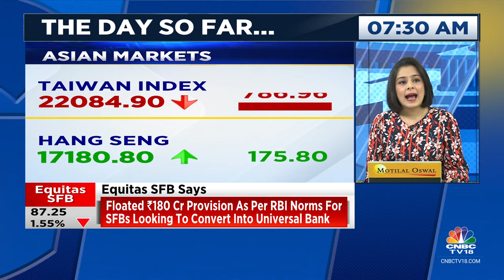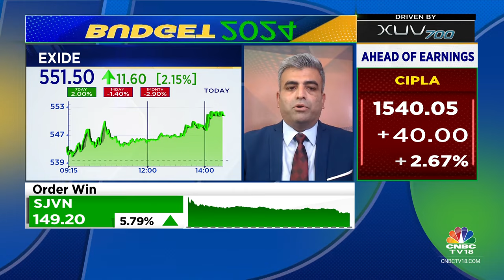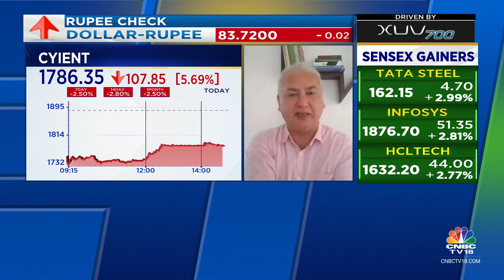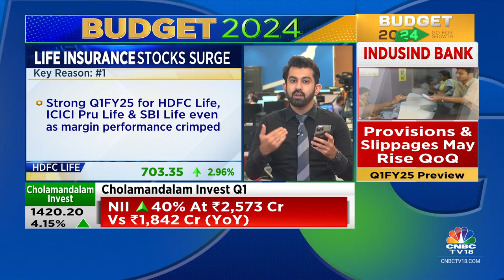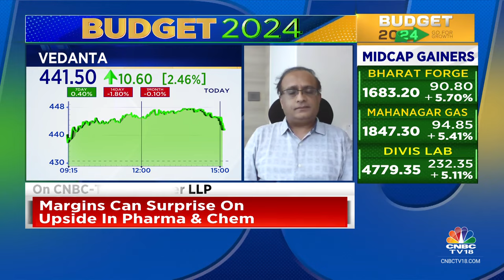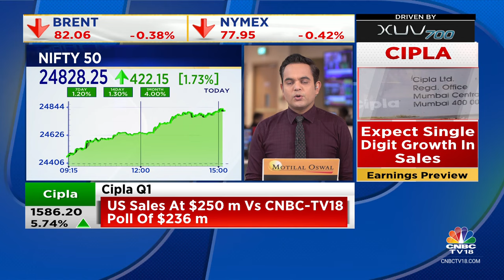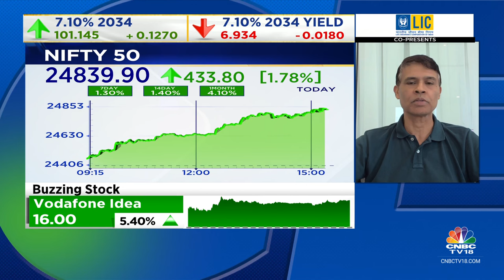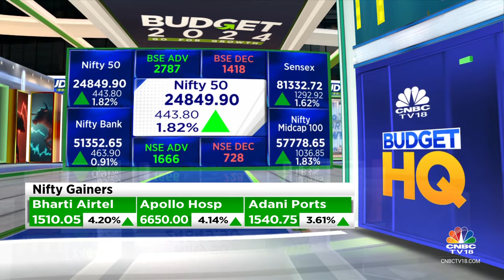Stock Market Updates: All Updates From The Last Hour Of Trade Today | NSE Closing Bell | CNBC TV18